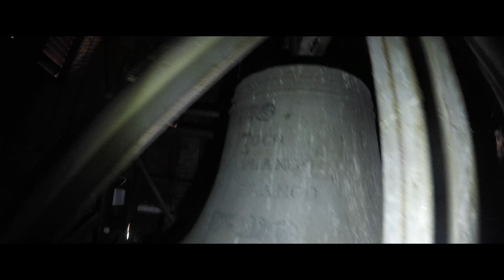Wieża Farna we Wschowie 4k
Włącz jakość 4k!
Ujęcie z drona - klasztor franciszkanów we wschowie

 Potężna 68 – metrowa wieża fary góruje nad miastem. Jej najwyższą kondygnację dobudowano około 1726 r., a pracami tymi zajmował się budowniczy Kasper Frantz z Ząbkowic. Na południowej skarpie wieży znajduje się kamienna tablica z herbem miasta i datą